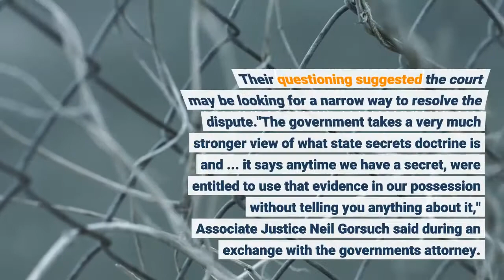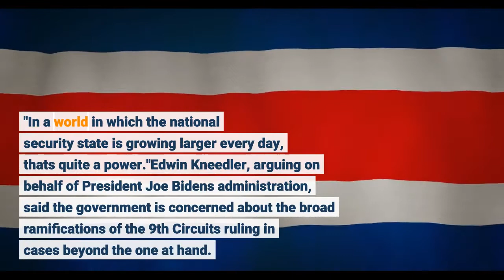Supreme Court may turn back a challenge to FBI surveillance of Muslims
WASHINGTON – The Supreme Court hinted Monday it may ask lower courts to take another look at a case involving FBI surveillance of Muslims even as the government has cited national security in declining to provide evidence about the operation. Yassir Fazaga and two other Muslim men said the FBI’s covert surveillance took place solely because of their religion and that it violated their constitutional rights. But the federal government asserted the state secrets privilege, which allows it to withhold evidence if it considers national security to be at stake. The California-based U. S. Court of Appeals for the 9th Circuit ruled that a provision of the Foreign Intelligence Surveillance Act of 1978 requires courts to review the materials in a private hearing to determine whether any of it could be used in the case. During more than two hours of argument Monday, several justices appeared skeptical of the appeals court's decision but also indicated the challenge should continue, perhaps without the secret evidence the government says it doesn't want to provide. Their questioning suggested the court may be looking for a narrow way to resolve the dispute."The government takes a very much stronger view of what state secrets doctrine is and ... it says anytime we have a secret, we're entitled to use that evidence in our possession without telling you anything about it," Associate Justice Neil Gorsuch said during an exchange with the government's attorney. "In a world in which the national security state is growing larger every day, that's quite a power."Edwin Kneedler, arguing on behalf of President Joe Biden's administration, said the government is concerned about the broad ramifications of the 9th Circuit's ruling in cases beyond the one at hand. The state secrets privilege, he said, is "firmly grounded in the Constitution" and is "critical to safeguarding the national security."Among the fundamental questions raised by the challenge is: What happens when the government claims the state secrets privilege over the results of the electronic surveillance of U. S. citizens? Can a lawsuit be dismissed at an early stage? Or does the 1978 FISA law compel a lower court to review the material to determine if the government has a good reason to conduct the surveillance? Tossing the 9th Circuit's ruling would technically represent a win for the government but the court could do so in a way that keeps Fazaga's case alive. Government officials say the goal of Operation Flex was to determine whether "particular individuals" were involved in the "recruitment and training of individuals in the United States or overseas for possible terrorist activity." The surveillance, which involved a paid informant, took place in Southern California in 2005 and 2006.